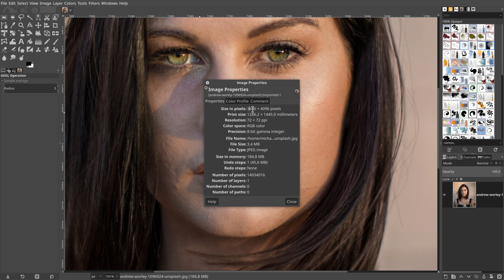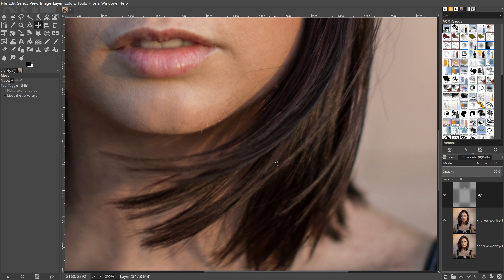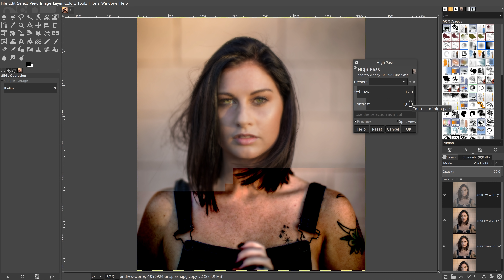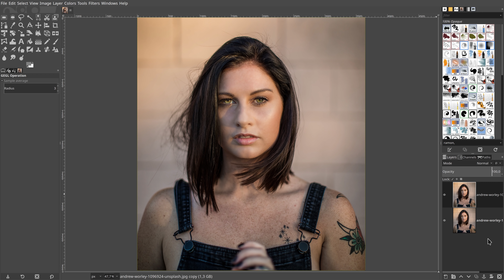Gimp 2.10.10 - New Healing Tool (Sample Merged) 4K UHD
You are on my English playlist. I am not speaking here, but my tutorials are with music.
I hope that is not a problem for you.
Photo: Photo by Andrew WorleyonUnsplash